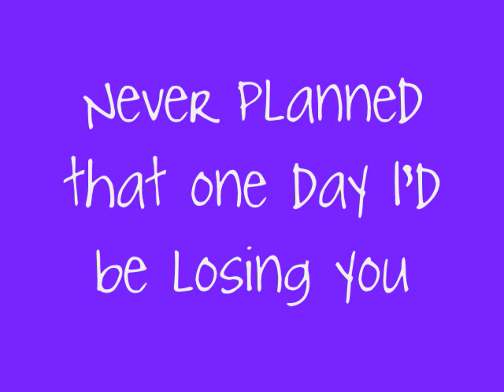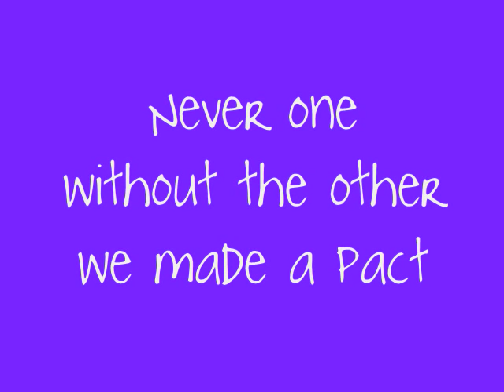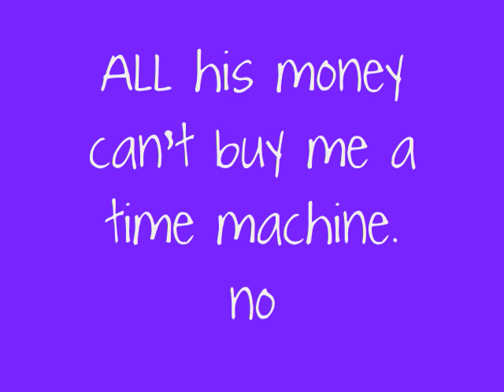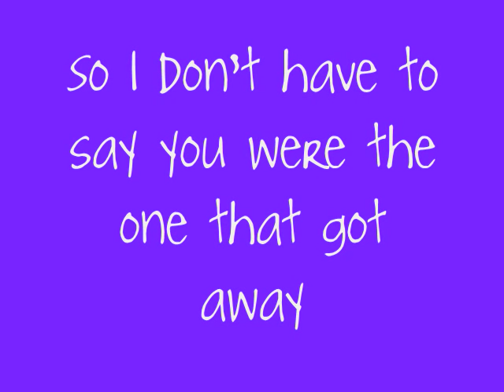Katy Perry - The One That Got Away Lyrics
Katy Perry The One That Got Away with lyrics